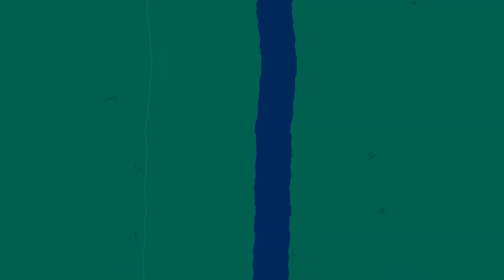VOUS Kids October 11th, 2020 Legends Lesson: Episode 2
Hey parents!

Although we are not gathering at our church locations this Sunday, VOUS Kids is still on! We wanted to make sure to provide you with an opportunity to do this Sunday’s lesson at home. Have fun with it! We love you and are praying for your family today!

Love,
The VOUS Kids Team